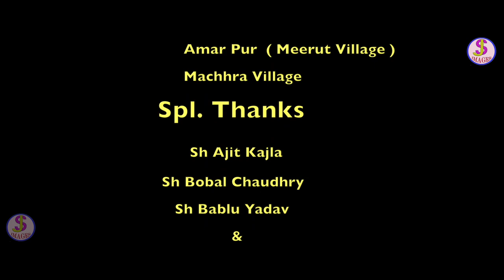PRITA I प्रीता I 1 Part Latest Emotiinoal movie I S J images I DhruvTyagi I Suman Khanduri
Producer - Sushila Rawat
Cast - Dhruv Tyagi, Suman Khanduri, Sagar Tomar., Ramkumar Vashisht, Dhanpal Singh, imran Ansari,
          Nitish Pal
Director - Ramkumar Vashisht
DOP & Edit - Dhruv Tyagi
Writer - Devika Thakur
Labele - SJ Images